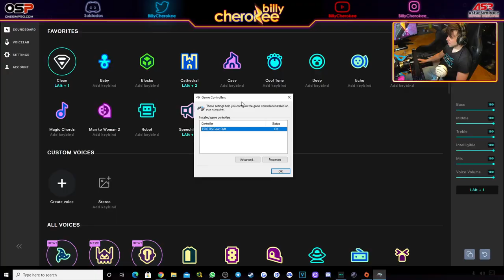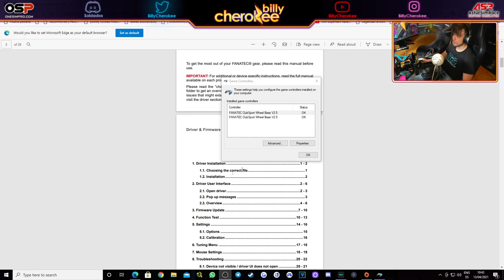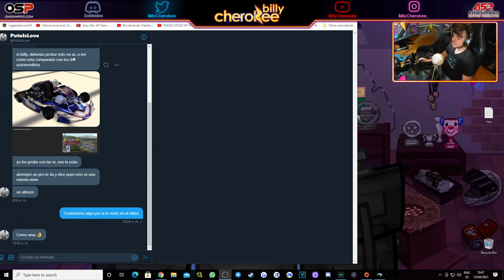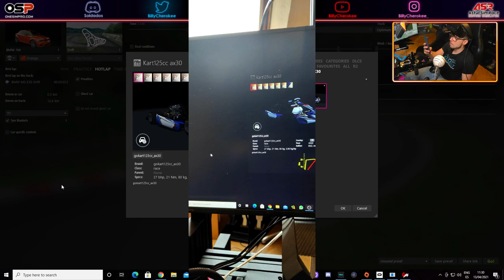Por fin hay un kart decente para Assetto Corsa | VR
▪️ MI COCKPIT

- Pedalera Fanatec Clubsport V3

- 32GB RAM

- Razer Kiyo

- GoPro 8